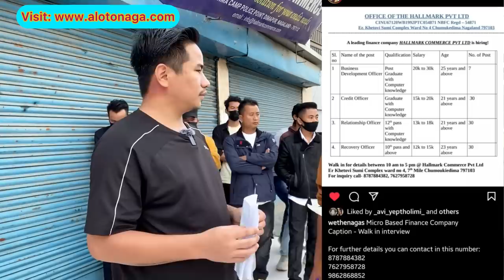The Shocking Truth: Innocent Naga Youths Reveal Their Work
Welcome to our Nagamese News Broadcast channel! Stay updated and informed in your local language with our latest news updates, brought to you straight from the heart of Nagaland. Our goal is to bridge the gap between news and the Nagamese-speaking community, offering relevant information in a way that resonates with our viewers. In this video, we delve into the latest happenings in Nagaland and the world, covering a wide range of topics including local news, politics, culture, sports, entertainment, and much more. Our dedicated team of journalists works tirelessly to bring you accurate and up-to-date information, ensuring that you never miss out on what's going on in your community. By providing news in Nagamese, we aim to empower our viewers with knowledge and awareness in a language that is familiar and comfortable to them. Our commitment to promoting and preserving the Nagamese language reflects our dedication to honoring the cultural diversity of Nagaland. Join us on this exciting journey as we navigate through the news landscape, uncovering stories that matter to you. From interviews with prominent personalities to exclusive coverage of local events, our channel serves as your go-to source for all things Nagamese news. Together, let's celebrate the richness of Nagamese language and stay informed about the world around us. Get ready to explore Nagaland like never before!